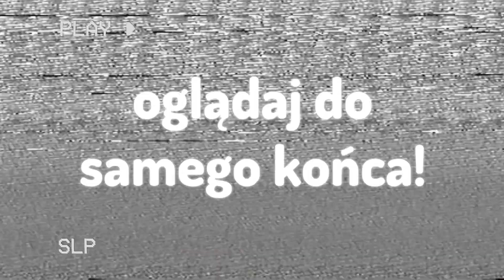MINECRAFT, Ale Do Gry Dodaliśmy Nowe CUSTOMOWE Moby...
▸ HackShield to polski klient Anti-Cheat, który jest już dostępny dla każdego za darmo!

186 133